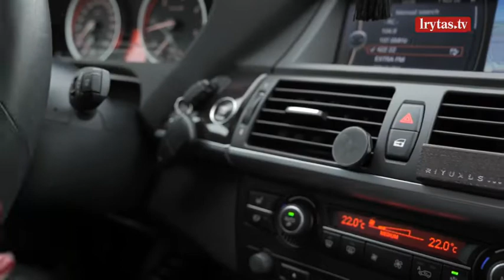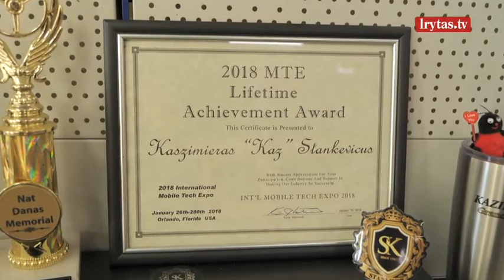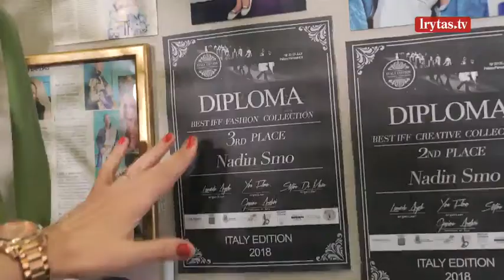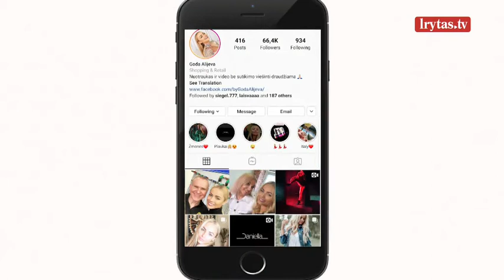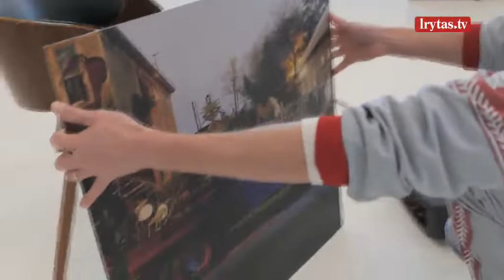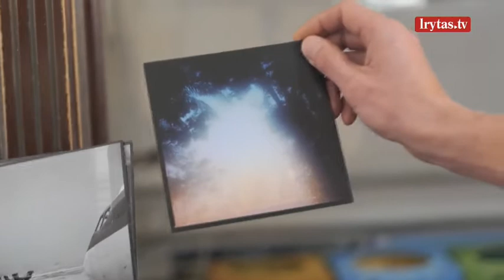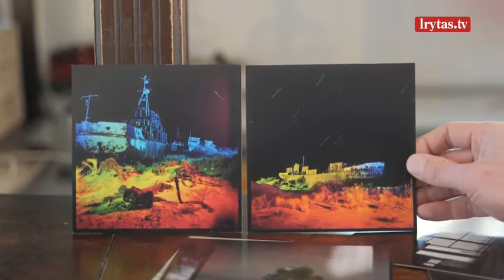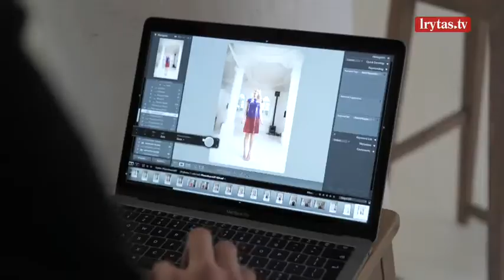Kryptys LT 2019-11-09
„Kryptys LT“ – nauja pramoginio informacinio žanro laida, kurios temos – nuo verslo ir inovacijų iki sporto, kultūros bei pramogų. Drabužių dizainerė, dainininkė ir žinoma socialinių tinklų influencerė Goda Alijeva lankosi įvairiose Lietuvos įmonėse, architektūros ir kultūros objektuose, restoranų virtuvėse ar tiesiog pas įdomius žmones. Kiekvienas laidos reportažas – tai nauja, netikėta, verta susižavėjimo, o kartais, tiesiog dar ir neatrasta kryptis. Žiūrėkite šeštadieniais 16:30 per „Lietuvos ryto“ televiziją!